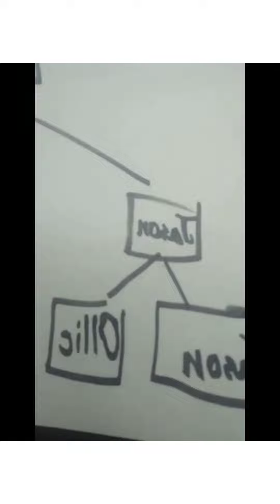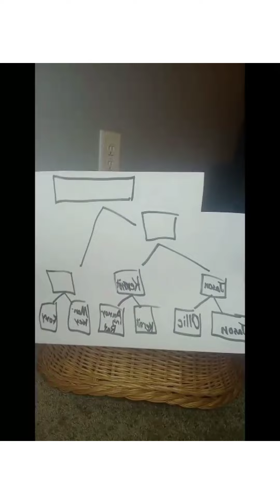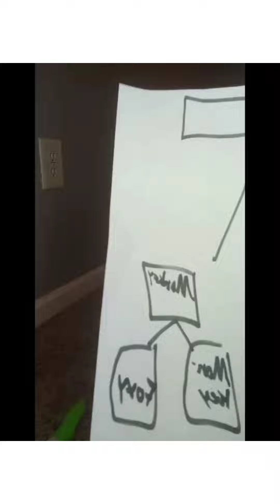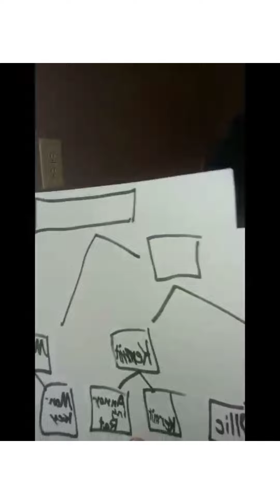Kermit Mistakes P3 The Talent Show